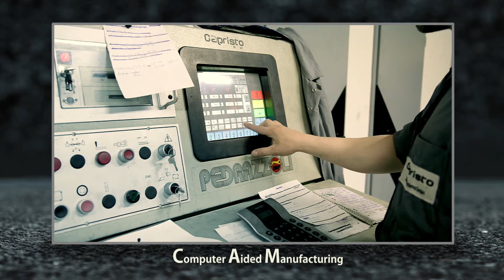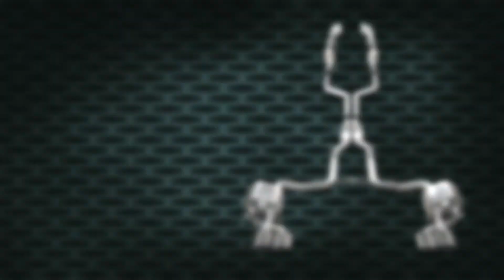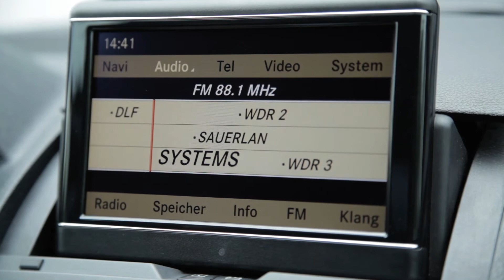Sound für Mercedes C63 AMG W204 Sportauspuff / sport exhaust Capristo + Einblick in die Produktion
Hier erhaltet ihr einen Einblick in die Produktion im Hause Capristo + Soundcheck W204 C63 AMG. Alle Capristo Auspuffanlagen bei uns im Shop. Auf den Fachhändler warten interessante Konditionen.
Here you can get an insight into the production at Capristo + Soundcheck W204 C63 AMG. All Capristo exhaust systems in our shop. Interesting conditions await the specialist dealer.